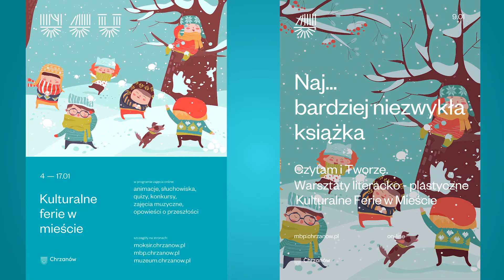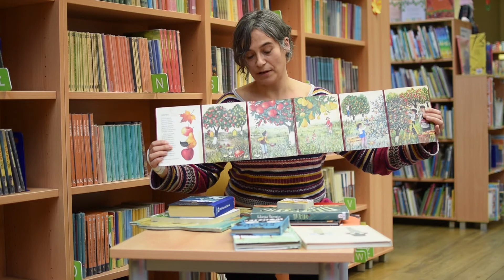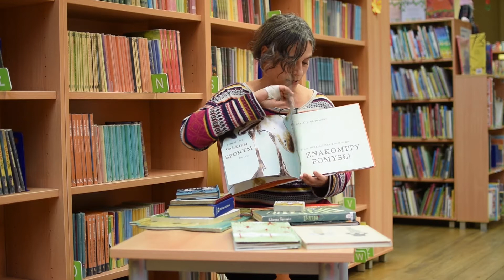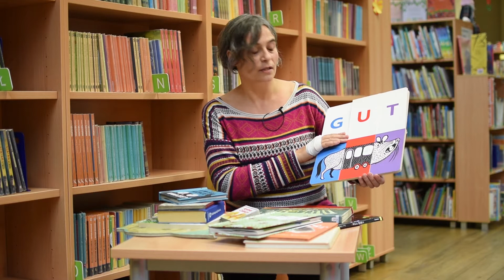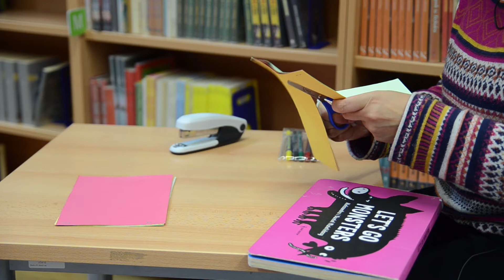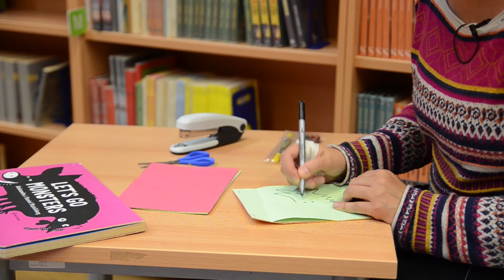Naj...bardziej niezwykła książka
Czytam i Tworzę. Warsztaty literacko-plastyczne
Kulturalne Ferie w Mieście

W filmie zostały pokazane książki:
- Jaki to miesiąc? / Marcin Strzembosz. – Warszawa : Muchomor, 2015.
- Animal colours. – Essex : Hinkler Books, 1996.
- My friend Puppy / il. Michelle Roosevelt. – Peter Haddock Limited, 1989.
- Nie kończąca się historia / Michael Ende ; przeł. Sławomir Błaut. – Kraków : Znak, 2010.
- Kto się kryje w wodzie? / Eryl Norris i Andy Mansfield. – Warszawa : Mamania – Grupa Wydawnicza Relacja, 2016.
- Ernest / Catherine Rayner ; przekł. z jęz. ang. Anna Gołębiowska. – Gdańsk : Wydawnictwo EneDueRabe, 2014.
- W lesie / [koncepcja i inżynieria papieru] Anouck Boisrobert, Louis Rigaud ; [tekst Sophie Strady ; tł. Maciej Byliniak]. – Warszawa : Wydawnictwo Dwie Siostry, 2017.
- Let’s go monsters / Aleksandra i Daniel Mizielińscy. – Warszawa : Wydawnictwo Dwie Siostry, 2014.
- Oczy / tekst i il. Iwona Chmielewska. – Wrocław : Wrocławskie Warstwy : Wrocławski Dom Literacki, 2016.
- Jesienią / il. Anna Stylo-Ginter ; napisała Maria Konopnicka, Elżbieta Brzoza. – Warszawa : Spółdzielnia Pracy Rękodzieła Artystycznego INTROGRAFIA, 1982.
- Drzewo / katarzyna Bajerowicz. – Warszawa : Wydawnictwo „Nasza Księgarnia”, 2016.